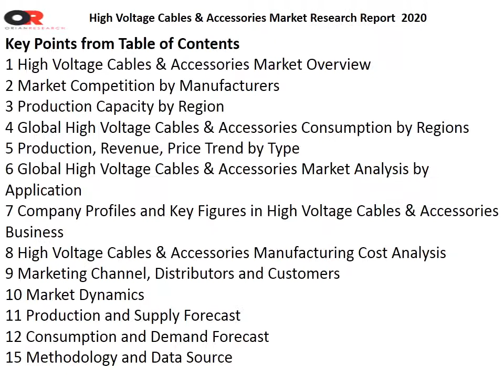high voltage cables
This report focuses on High Voltage Cables & Accessories volume and value at global level, regional level and company level. From a global perspective, this report represents overall High Voltage Cables & Accessories market size by analyzing historical data and future prospect. Regionally, this report focuses on several key regions: North America, Europe, China and Japan.
At company level, this report focuses on the production capacity, ex-factory price, revenue and market share for each manufacturer covered in this report.